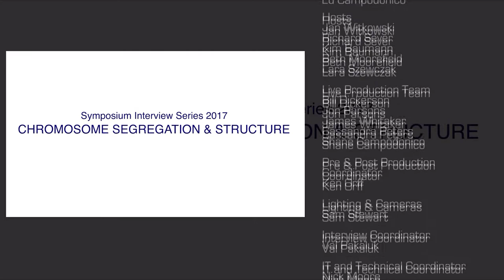82nd Symposium - Chromosome Segregation & Structure - Leonid Mirny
Leonid Mirny
Massachusetts Institute of Technology
Cambridge, MA
Interviewed by:
Beth Moorefield
Nature Structural & Molecular Biology